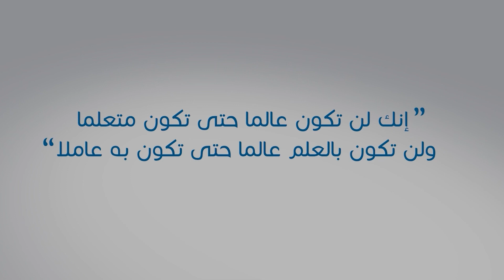المحاضرة الثامنة عشر | كتاب الحج